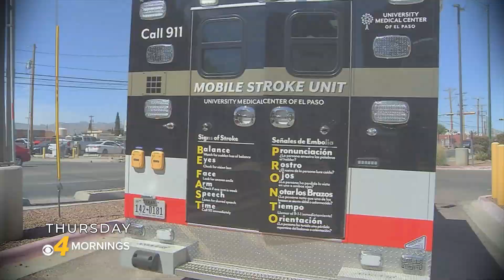136126 CBS JENNIFER STROKE THURS 15V2